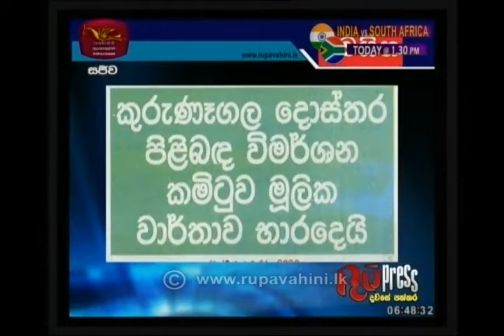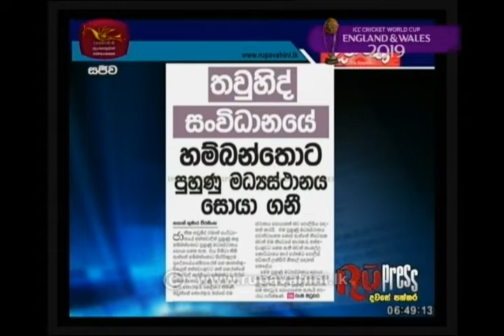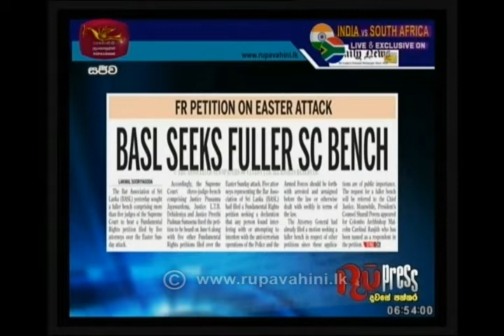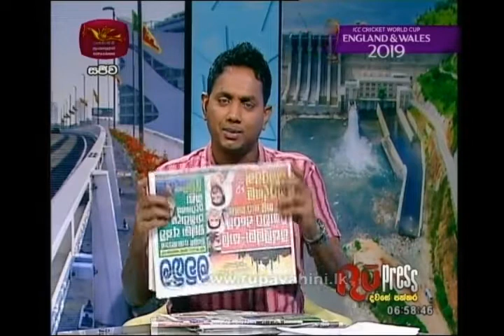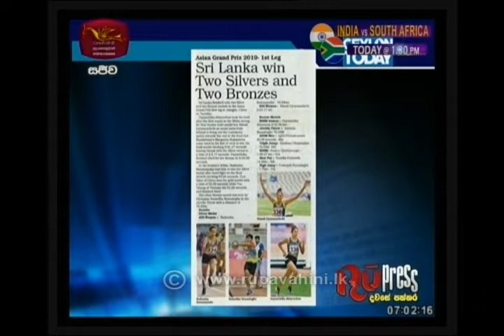RU Press 05- 06 -2019